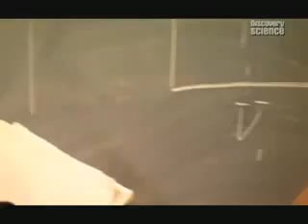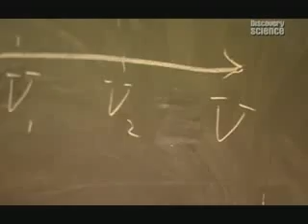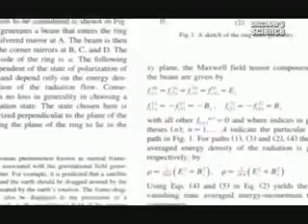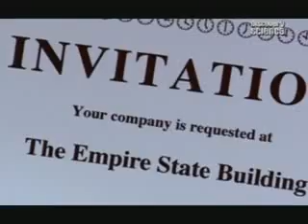The First Real Time Machine - Part 1 of 5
Ronald L. Mallett, PhD is a professor of theoretical physics at the University of Connecticut. He discovered a possible way to travel in time by applying Einstein's theory of relativity to laser light moving in a circle. The program uses CGI to illustrate his theories. Mallett was one of the first African-Americans to obtain a PhD in theoretical physics. He was inspired to do so because he wished to travel back in time to visit his dead father, who died when Mallett was ten.